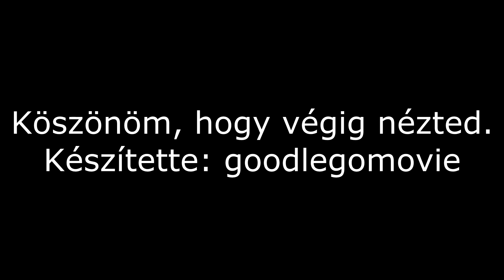LEGO 8052 Konténerszállító kamion + EV3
Zene: Intro - The xx